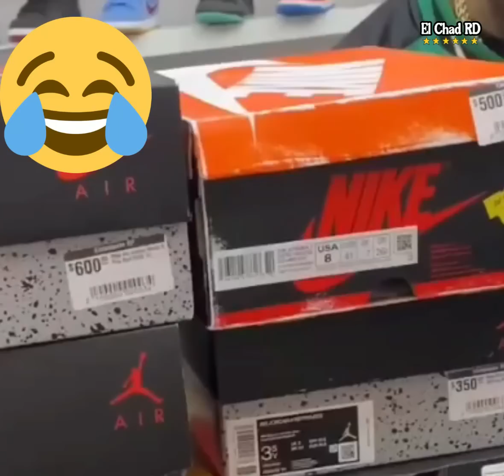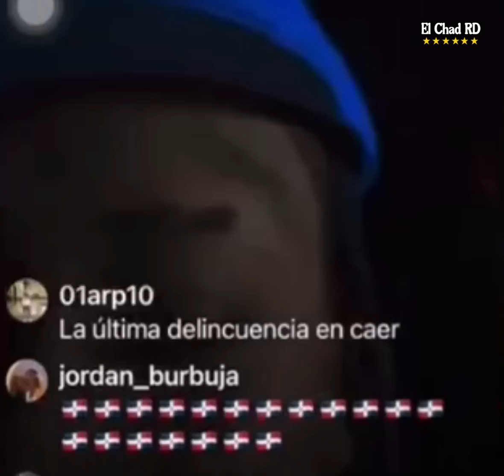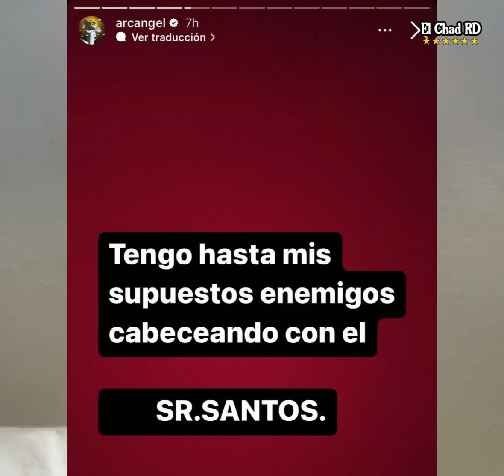😱 ¡ULTIMA HORA! ARCANGEL Y ROCHY RD HACEN LAS PACES EN DISCOTECA LA SANTA